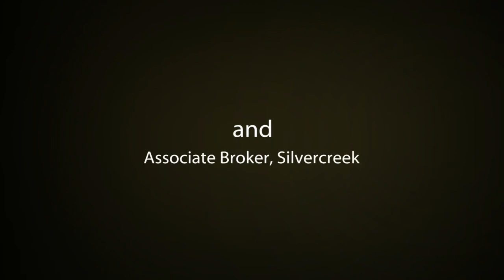SOLD by The Iron Eagle Realty Team - 5 Bedroom Home on !0 acres in Nampa, ID -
Look No Further! Owner is building a 2.5 acre fenced horse pasture with additional room for Barn and Riding Arena. This is your Country Estate on 10 Acres! No CC&R's and in the Meridian School District. Dual Masters on main flr, walk-in closet, dual vanities, sep. shower, jetted tub & tile flooring. Open floor plan, granite counters and tiled floors. Huge bonus upstairs, formal dining room can be used as an office. Landscaped yard w/auto sprinkler system & covered patio. 3 car plus out building. New 10 Mile Interchange only 5 Minutes away. Additional income from 7.5 acres in hay. for more details. BTVA